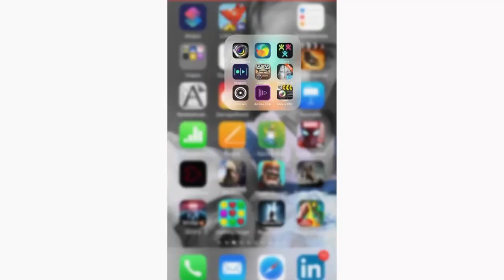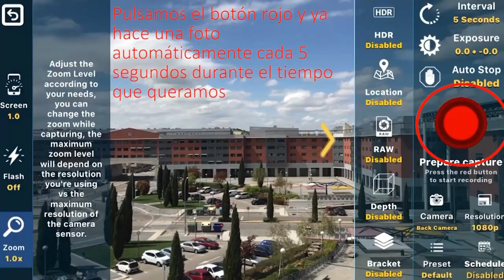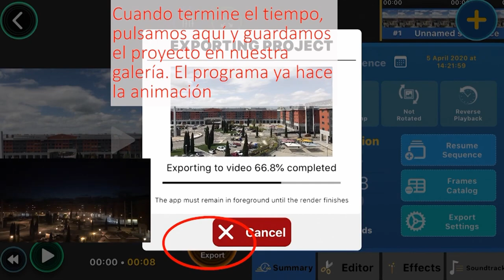Tutorial Time Lapse. ESCUELA ACTIVA FORMACIÓN DIGITAL - JUNTOS ES MEJOR